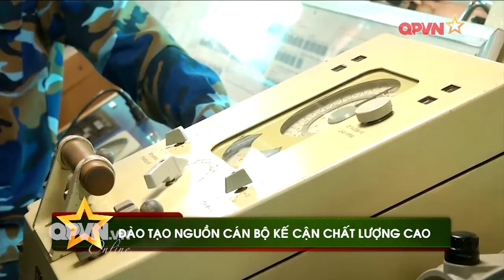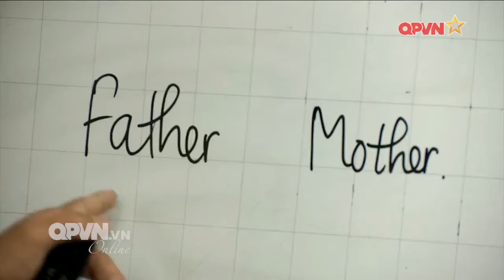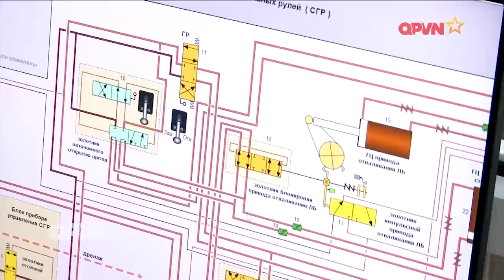Hải quân Việt Nam đào tạo nguồn cán bộ kế cận chất lượng cao